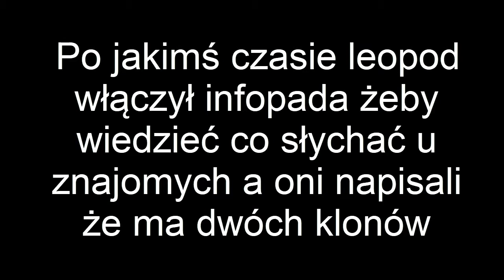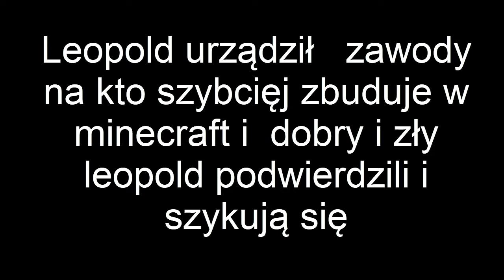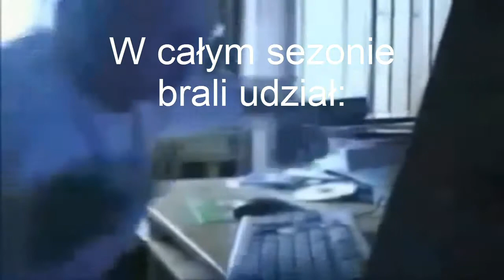(Stare) Przygody Leopolda Sezon2 odc.8: Dobry Leopold kontra Zły Leopold (Finał Sezonu 2) (Reupload)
Stary finał sezonu z mojego starego kanału